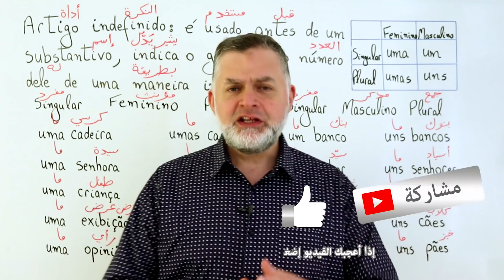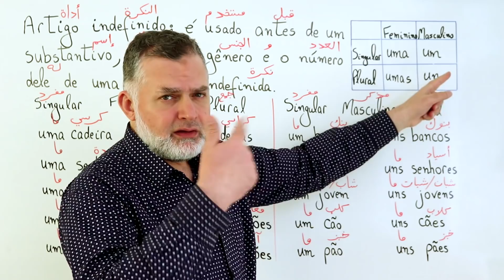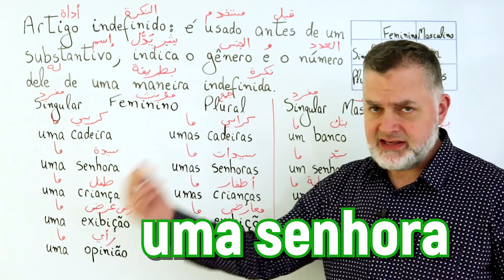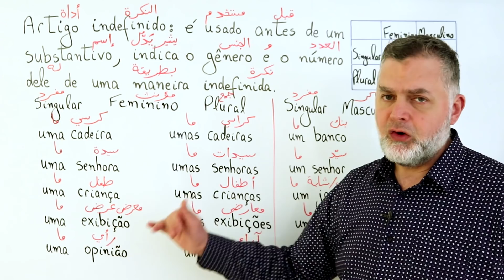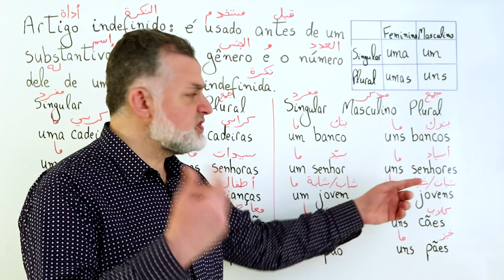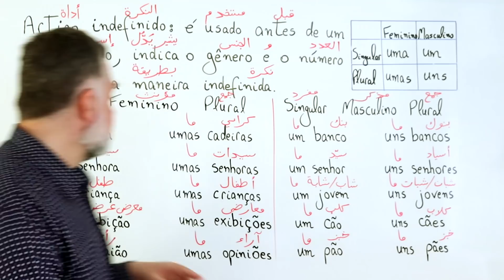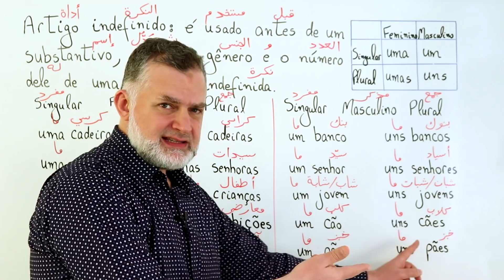AULA 23 Artigos indefinidos الدرس 23 أدوات التنكير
برتغالي  برازيلي
،تعلم,  اللغه,  البرتغالية , البرازيلية
،تعليم
،,  أستاذ , فارس,  فارس,  برتغالي,  البرتغالي , برازيلي , البرازيلي

Feminino      مؤنث
Masculino     مذكر
Singular
Plural
uma, umas,
um, uns,
uma cadeira,
umas cadeiras,
uma senhora,
umas senhoras,
um criança,
umas crianças,
uma exibição,
umas exibições,
uma opinião,
umas opiniões,
um banco,
uns bancos,
um senhor,
uns senhores,
um jovem,
uns jovens,
um cão,
uns cães,
um pão,
uns pães,